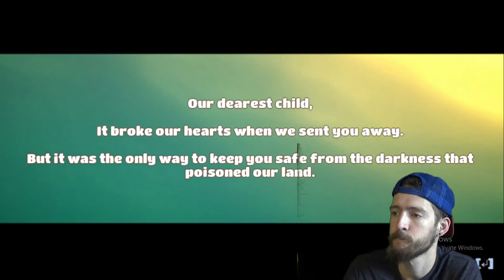Yonder: The Cloud Catcher Chronicles | Where the Heck are We?! | Peaceful Game Play 1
With our celestial compass we find our long lost home island, but we crash and discover it has been taken over by "The Murk" we as the sprite seer must find the sprites stuff them in our backpack so they then can use their magical powers to get rid of the dreaded Murk.